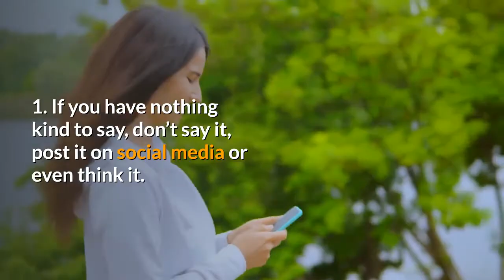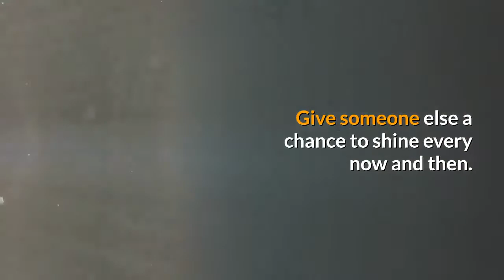how to be polite and kind